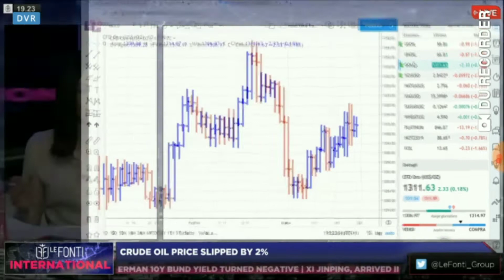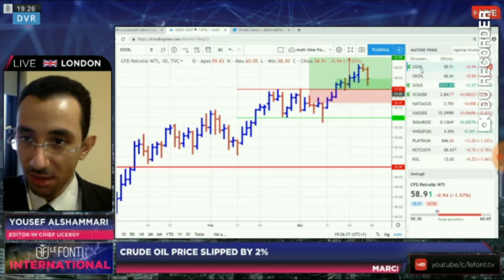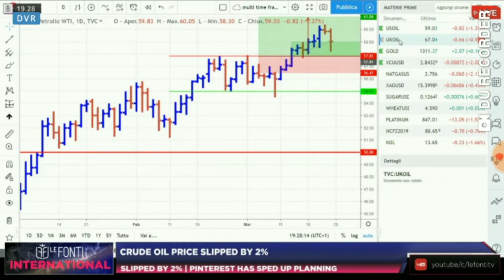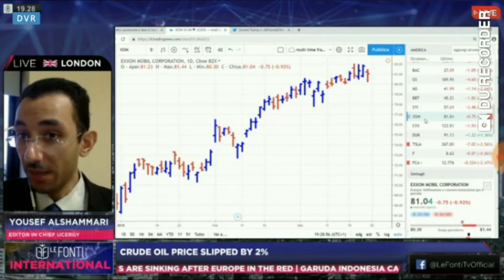Dr. Y. Alshammari to Le Fonti on OPEC+ JMMC meeting March 2019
Dr Alshammari speaking to Le Fonti on Brexit economic impact and latest developments in the oil markets
March 2019